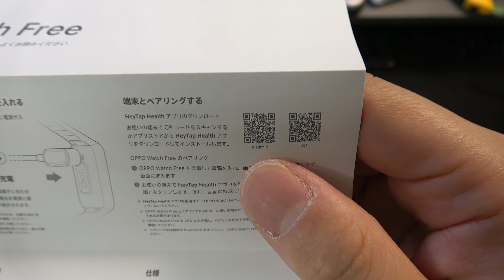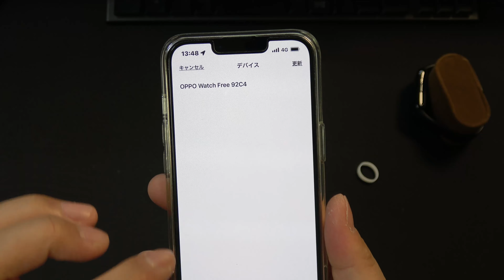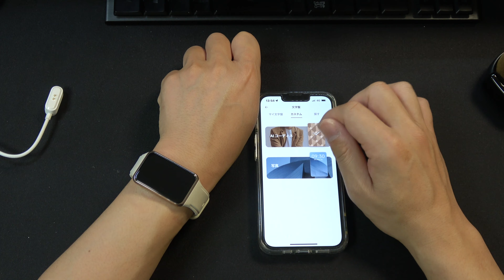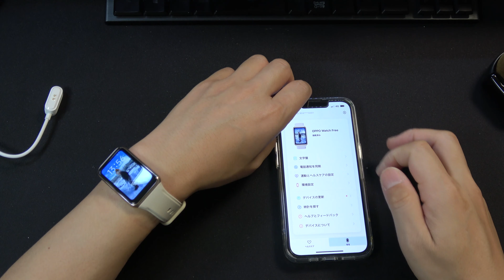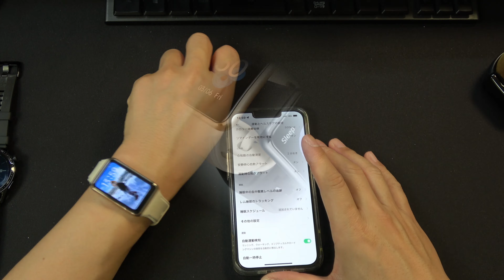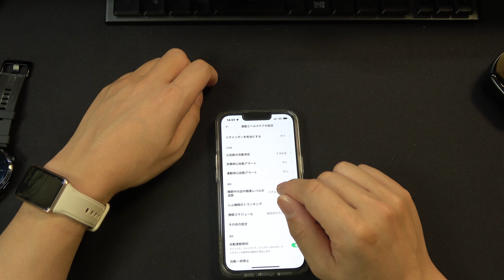睡眠計測に特化したスマートウォッチを購入してみたけど…【OPPO Watch Free】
スマホでもコスパが高いと評判がイイ、「OPPO」からスマートウォッチが発売したので試しに使ってみました。。。が・・・。　参考になれば幸いです。

（目次）
00:00　挨拶＆商品紹介
00:39　開封＆本体チェック＆同梱物チェック
02:49　電源入れてアプリDL
03:43　文字盤について
04:39　画面・操作性
05:09　機能性
07:44　感想。。。まとめ

曲：Distrion＆Alex Skrindo-Lightning [NCSリリース]
NoCopyrightSoundsが提供する音楽
無料ダウンロード/ストリーム：http：//
ウォッチ：http：//youtu.be/dM2hrLwdaoU